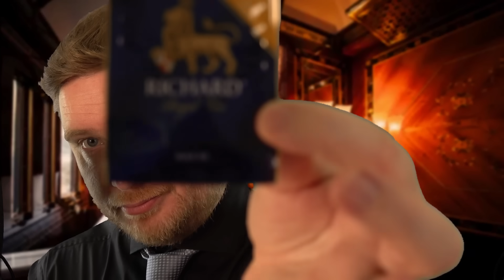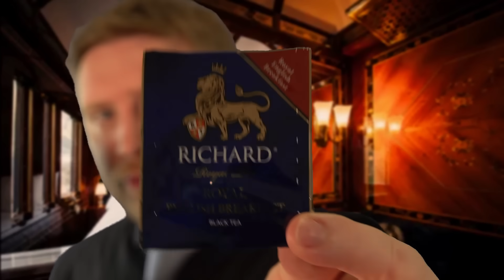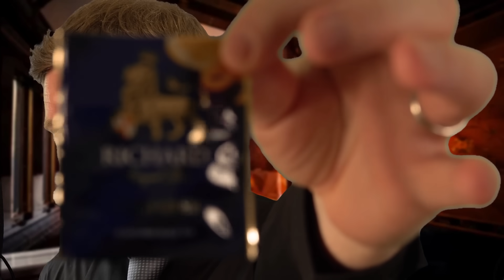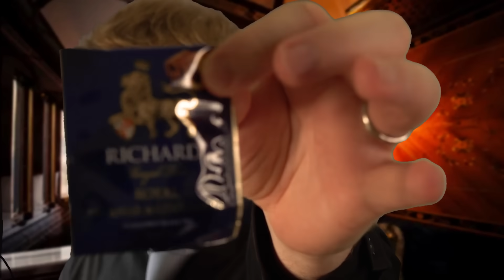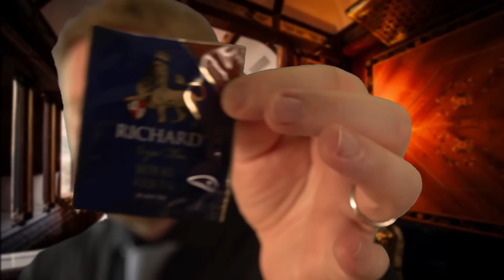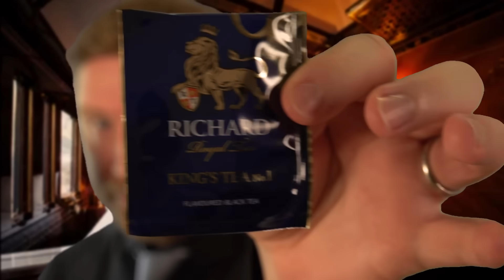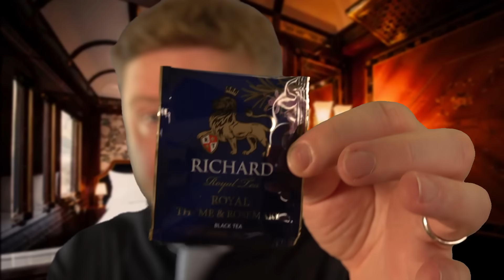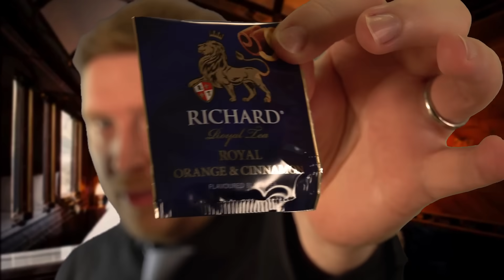ASMR - First Class Train Attendant Roleplay (The Emperor Suite)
I felt it was time to create a new train attendant video! However this time, be sure to incorporate the much requested train sound effects. Hopefully, this will enhance the immersion :D I've also added a re-run of the video, without the train sounds! I know it's tough to please everybody but hopefully the choice will appeal to as many as possible.

As a side note, the rosemary and thyme tea is actually amazing.

As an additional side note, i hope this video helps you in someway and can perhaps even serve as a reminder that nobody is ever really alone.

00:00 - Train sound effects
39:03 - No train sound effects